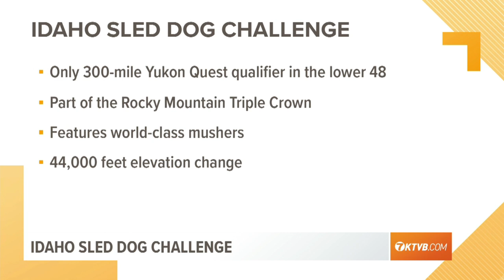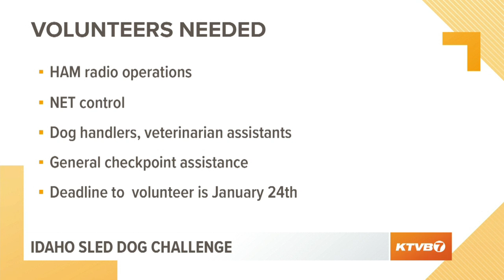Third annual Idaho Sled Dog Challenge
Two of the people involved with the event came on the News at Noon to talk about the race.